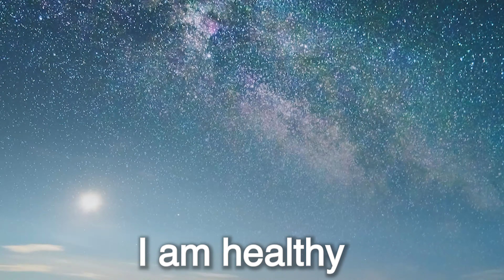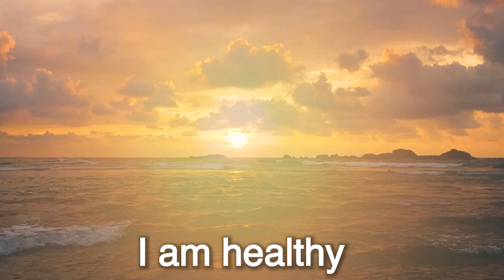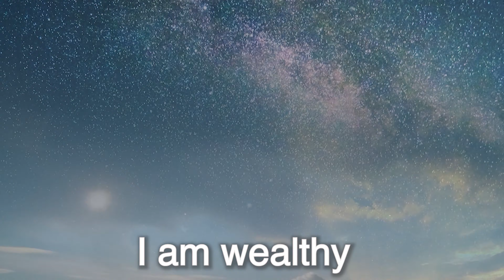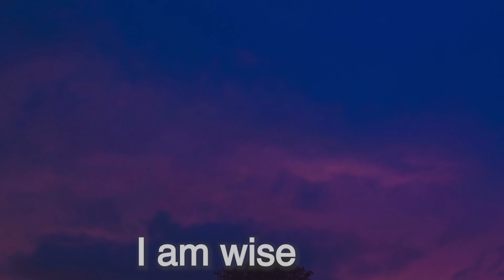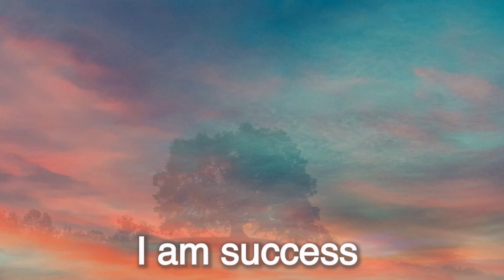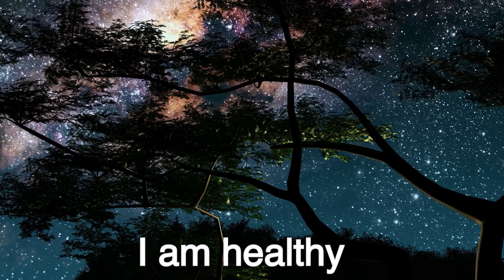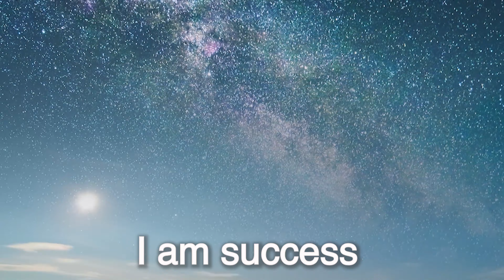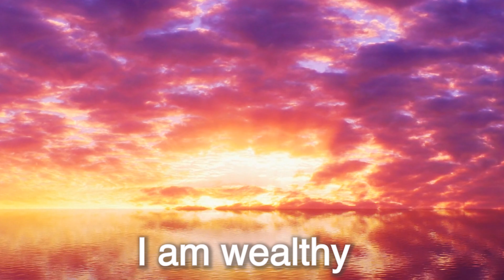Calm Beautiful Music | Relax, Sleep, Dream | Peaceful Relaxation Music For Sleep, Study & Focus 4K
Buy The Success Journal: Healthy. Wealthy. Wise -
Which colour is yours?

Listening to peaceful music can be extremely relaxing and leave you with a deep sense of comfort.
Through music and beautiful video we bring you inner peace and calmness to your mind and soul.
Meditation, Nature Sounds & Relaxation Music have many therapeutic qualities and can heal your mind, heart and soul.

In our channel, you will find :
Relaxation Music, White Noise, Nature Sounds, Soothing Music, Meditation Music, Soft Music, Peaceful Music, Binaural Beats, Solfeggio Frequency, Sleep Music, Study Music, Zen Music, Ambient Music, Stress Relief Music, Chakra Music, Healing Music, and Manifestation Music .